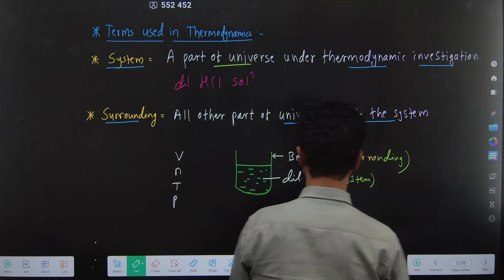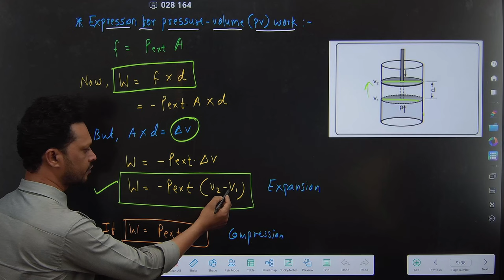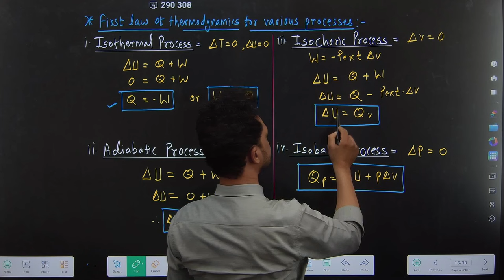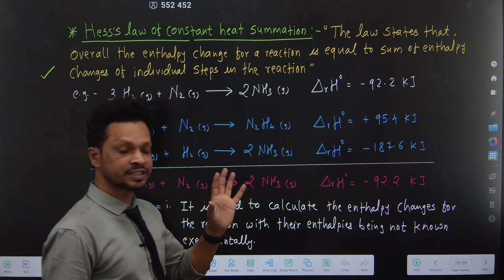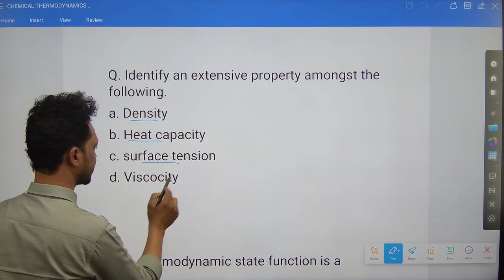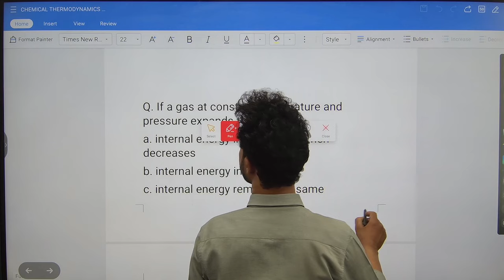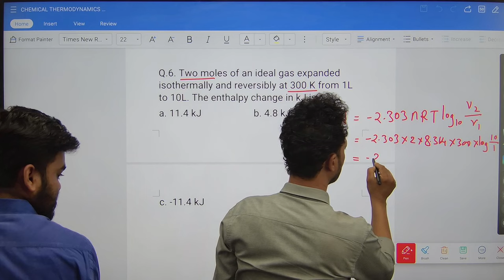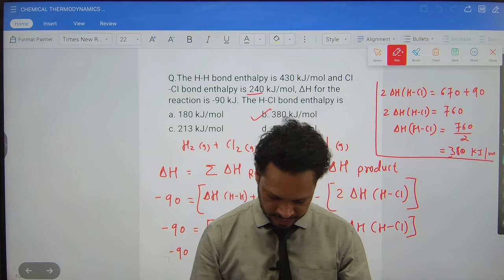CHEMICAL THERMODYNAMICS |ONE SHOT|CONCEPT | PYQ |MHT CET 2024| CHEMISTRY|PRADEEP GIRI SIR